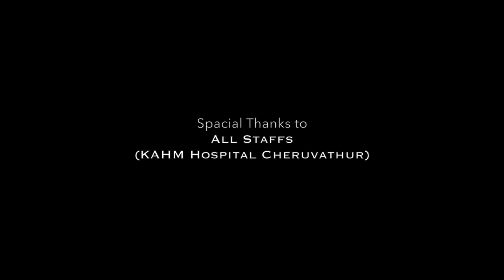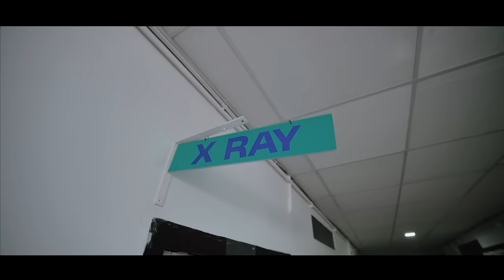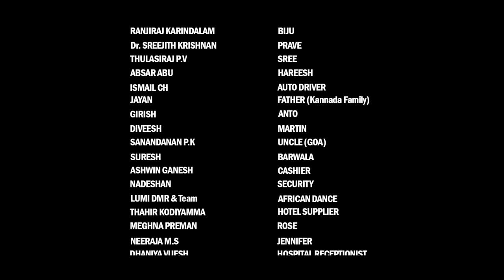NARAKATHILE KOZHI | MALAYALAM COMEDY SHORT FILM| GANESH KARINGAT| RAJESH HEBBAR | MANIKANDAN| MEGNA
MALAYALAM COMEDY SHORT FILM
“ NARAKATHILE KOZHI “

🎬 MOVIE CREDITS

Written & Direction: Ganesh Karingat
Producer : P.S.G. KHD
Banner : Green Galaxy Creations
DOP : Nishanth Thalyadukkam
Edit : Mani S koodanam
Associat Director : Sanju Sajith
Associat Camera : Himesh
Art : Rajesh Krishnan N
Associate Art : Divesh
Assi. Director : Aneesh
Makeup : Jayan Chamayam
P.R.O : Sethu Bangalam
Co Ordinator : Chandran Navodaya
Co Ordinator : Suresh Babu CH
Co Ordinator : Vinay Chandran (Manglore)
Design : Sameer KEPI

🎵 Music Credits 🎵

Singer : Lumi DMR ( West Africa)
Singer : Umesh Nileshwaram
Lyrics. : Binu Gopi
(Sanal Kumar Mungath)

CAST -
Rajesh Hebbar
Manikantan Karunakaran Nair
Ranjiraj Karindalam
Dr. Sreejith Krishnan
Thulasiraj P.V
Absar Abu
Ismail CH
Jayan
Girish
Diveesh
Sanandanan P.K
Suresh
Ashwin Ganesh
Nadeshan
LUMI DMR & Team
Thahir Kodiyamma

Megna Preman
Neeraja M.S
Dhaniya Vijesh
Rajeshwari Amma
Preetha
Swapna
Lakshmi N Nair

CHILD ARTIST -
Jiyaraj
Anshul Shibu
Vedika Ajith
Alonsa Shibu
Anamika Ajith

DUBBING ARTIST -
Joshna Sreejith
Suresh Babu C.H
Umesh Nileshwaram

Hope you all enjoyed...Keep supporting...

The copyright of this film and music contained therein is owned by Green Galaxy Creation (GGC).